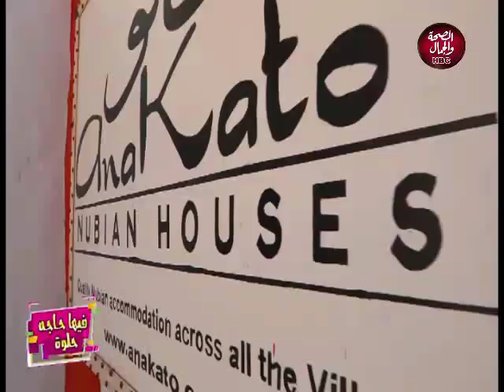فيها حاجة حلوة | جولة في "أسوان" .. أرض السحر والجمال 13-11-2019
فيها حاجة حلوة | جولة في "أسوان" .. أرض السحر والجمال

تقديم | سارة زكريا

وفي ضيافتها |

 أ / إبراهيم .. مدير فندق اناكاتو

   والشيف / داليا عادل، والشيف / صابر فوزي

   و م/ زهرة .. .. فنانة رسم الحنة